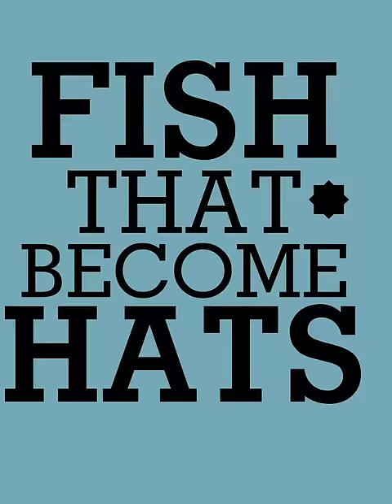Ridiculous Fishing: A Tale Of Redemption - Release Trailer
A handcrafted game about fishing with guns, chainsaws & toasters.

Follow Billy as he tries to find redemption from his uncertain past. Chase your destiny on the high seas and embark on a heroic quest for glory and gills.

* Hours of gameplay across the continents including a never-ending Infinite arcade world.
* Dozens of unlockables, weapons and items including popular fishing gear like the Most Expensive Hairdryer In The World and A Bowling Ball.
* Fish that become hats.
* No IAP - buy the game, play the game. No additional costs, no hidden fees. Even the hats are IAP-free.

Based on Vlambeers popular 2010 original, Ridiculous Fishing was lovingly handcrafted over the course of two years by Vlambeer (Super Crate Box), Zach Gage (Spelltower, Bit Pilot, Unify) and Greg Wohlwend (Hundreds, Solipskier, Gasketball).

Nominated for the 2011 Independent Games Festival Awards; Declared Most Important News Story 2011 by industry magazine Control International; Featured in The New York Times;